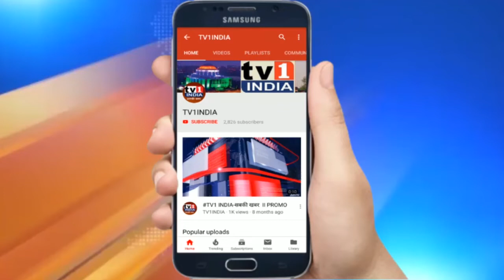CORONA TOP 10 NEWS | Watch Tv1 India Live From Mumbai